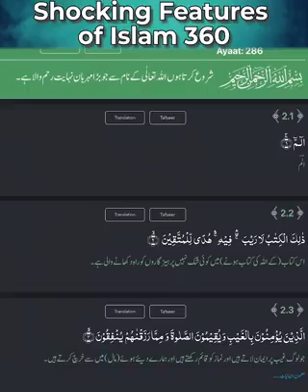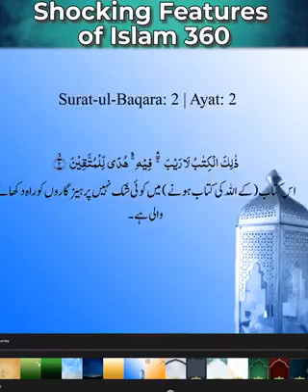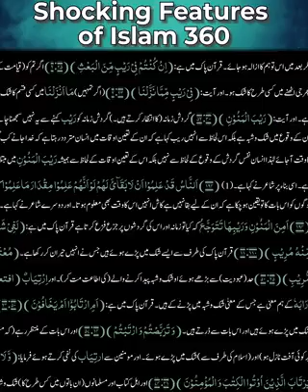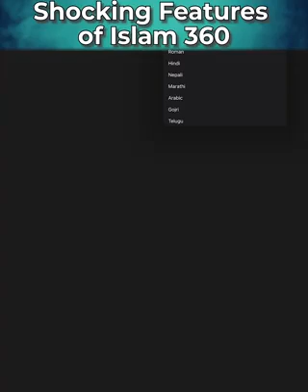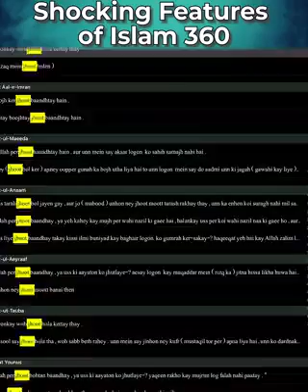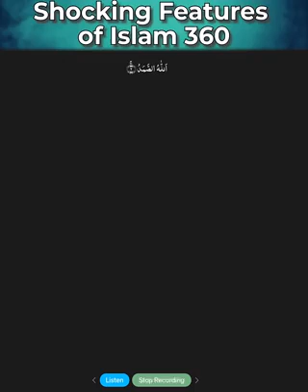shocking features of Islam 360